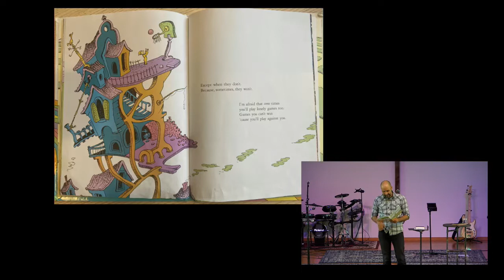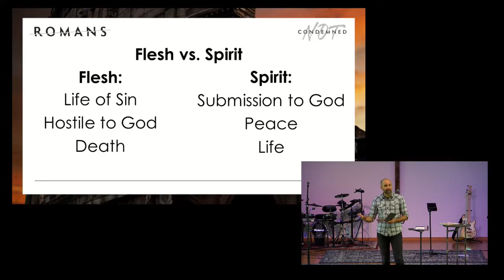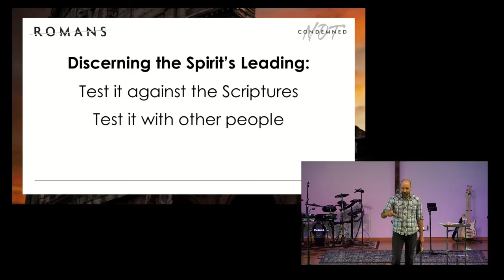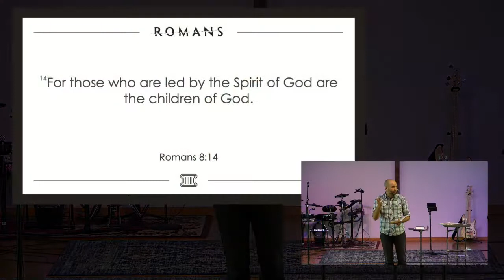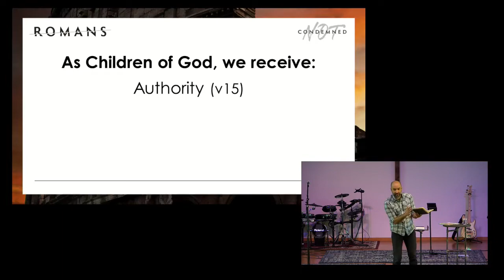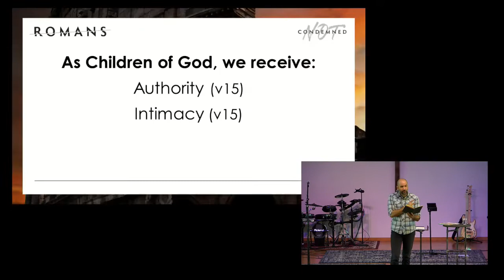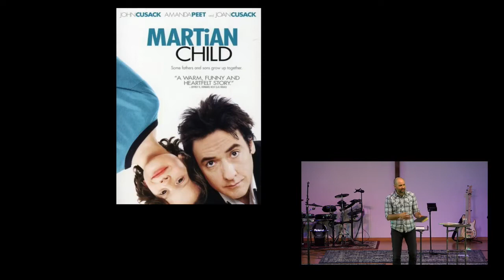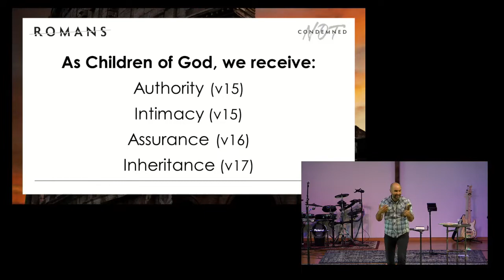Adopted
Pastor Bran Marvel addresses the cries of a lonely world. Into your loneliness, God brings an eternal family.

Follow MBC!!